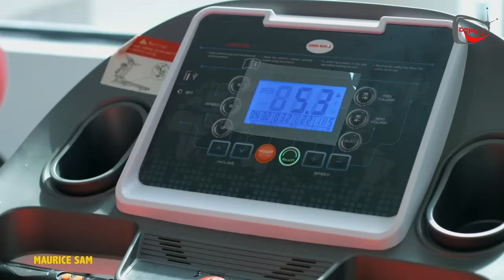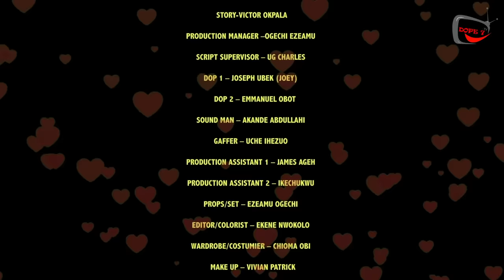LOVE ME NOW ,Maurice Sam,Pearl Wats ,Diva Gold in a love story as you never seen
Samantha placed her work and career above her marital needs and responsibilities ,and in the bid to make up brought a young woman who turned out to be a wolf in sheep clothing. The consequences of her action left her marriage broken but there is always a light at the end of the tunel or maybe not .